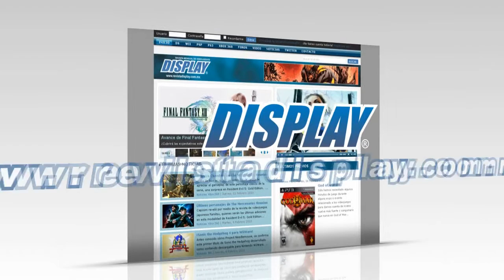Sonic Free Riders | Xbox 360 - Trailer "Free" de Chris Madin en español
- Publica: Sega
- Desarrolla: Sega
- Género: Deportes Alternativos
- ESRB: Everyone
- Plataformas: Xbox 360
- Fecha de lanzamiento: Noviembre 4 de 2010
"Por primera vez en un juego de Sonic, el control de sensor de movimiento de Kinect te permitirá girar y saltar en escenarios espectacularmente visuales. Escoge a uno de tus personajes favoritos del Universo de Sonic the Hedhehog para comenzar tu carrera hacia la línea de meta."